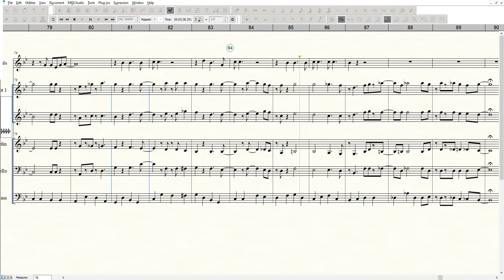The Lady Is A Tramp - Richard Rodgers / Lorenz Hart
Scored for: Vocalist, 2 Flutes, Violin, Cello and Double Bass